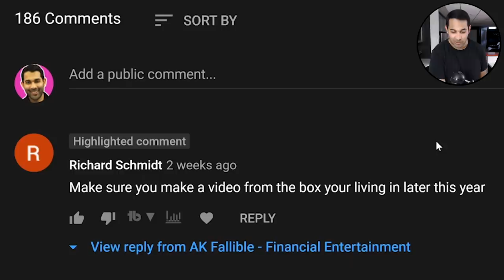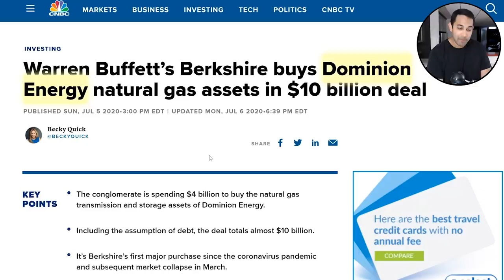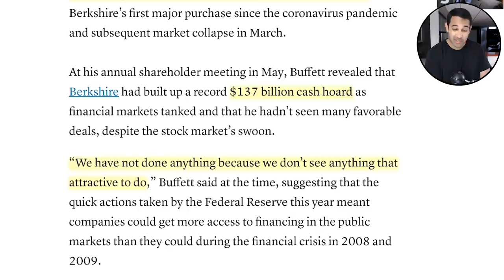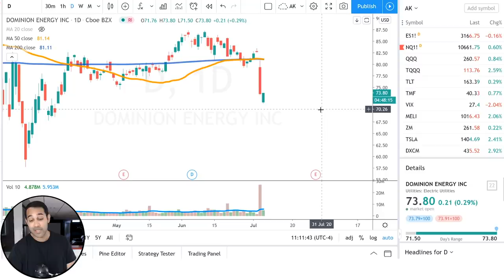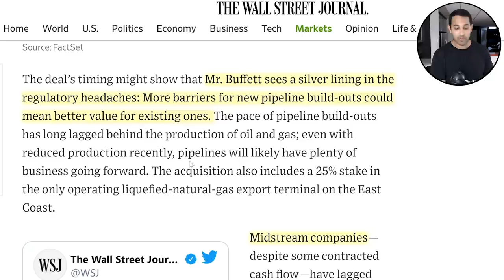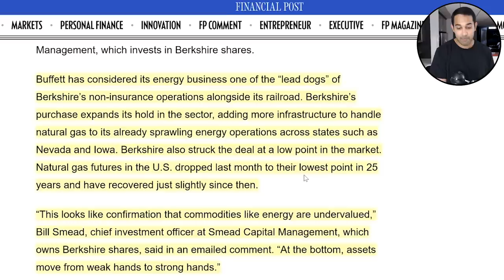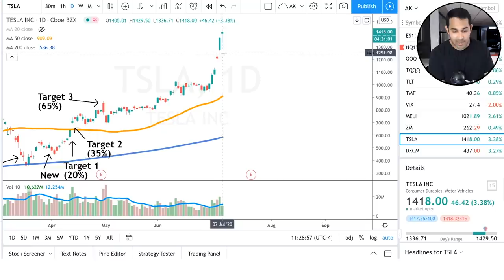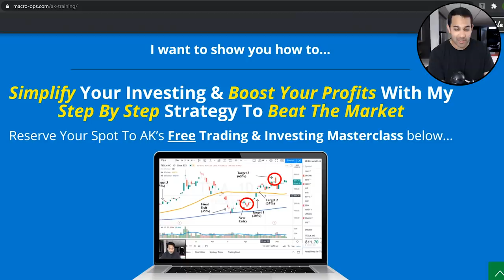🔥 Warren Buffett Predicts Market Crash Over 🔥 Why Buffett Spent $10 Billion On This Stock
💰Take our free training to learn how to immediately become consistently profitable

We publish new videos almost every day on our Youtube channel. Our videos include stock market analysis, business model dissections, trade examples, psychology tips, and of course, breakdowns of our favorite finance movies and TV shows. I’ll also be hitting you with a lot of jokes because… why not. I hate boring videos.